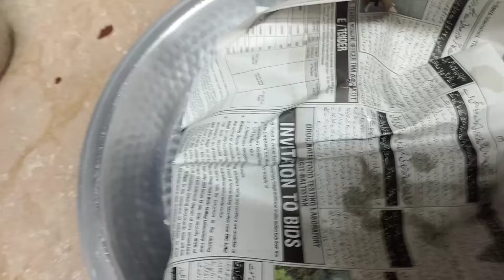Fish Recipe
Fish  fry krny ka tarika